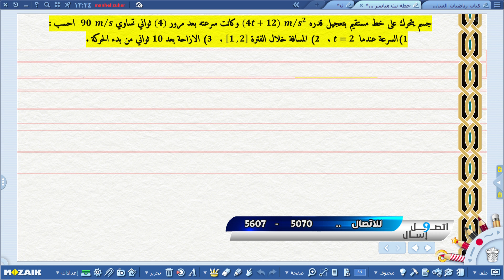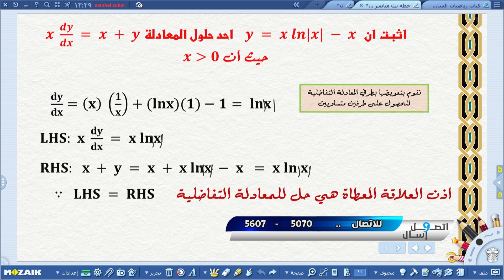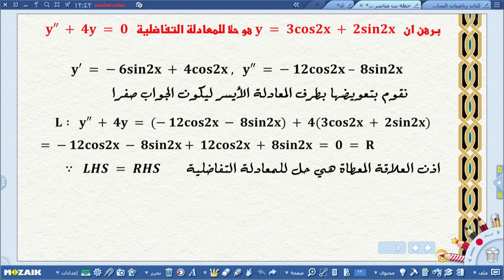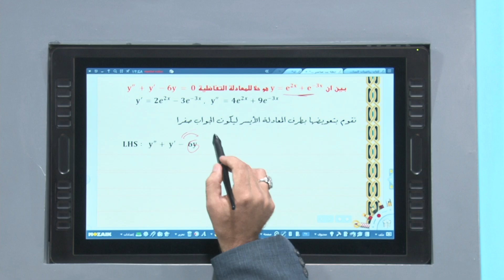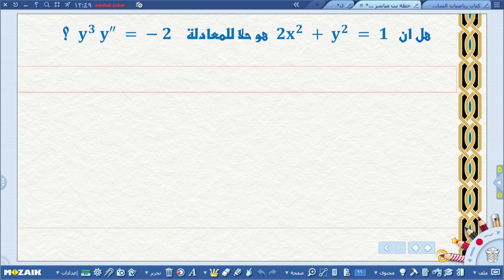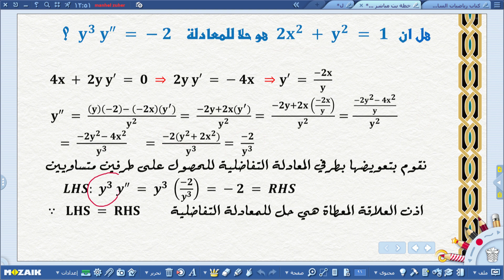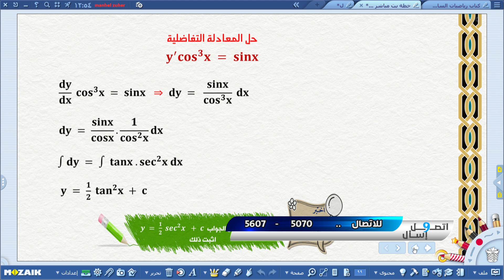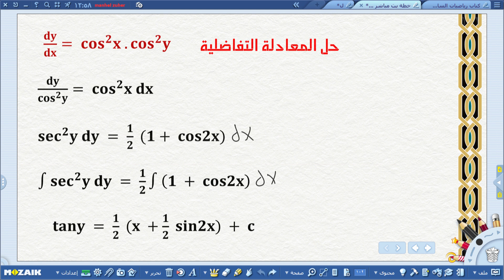اتصل و اسال - الرياضيات - السادس الاعدادي , الجزء الرابع